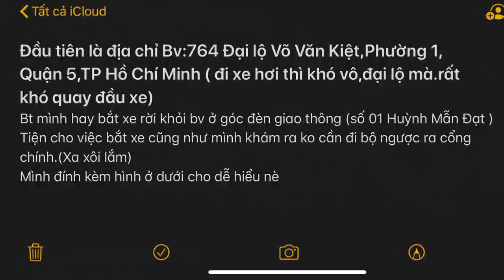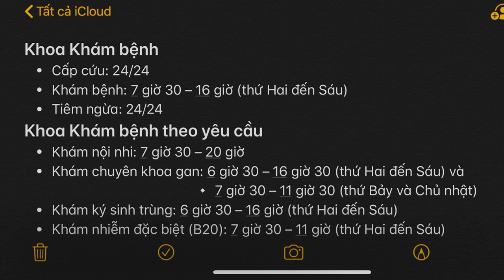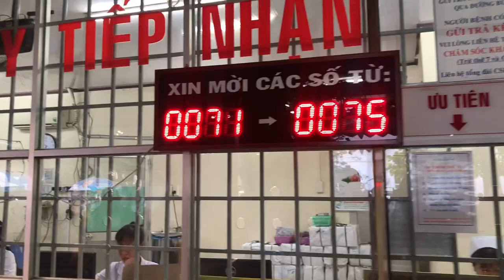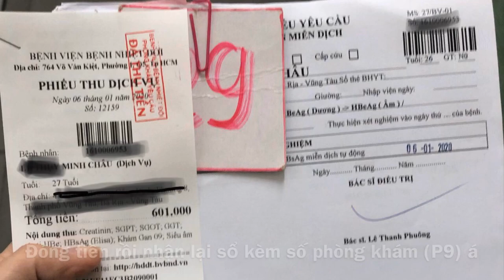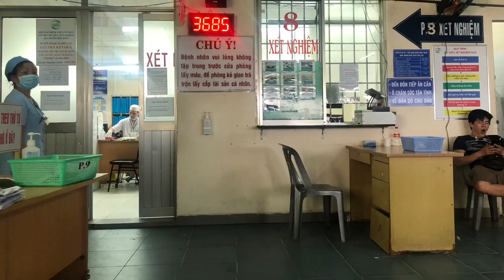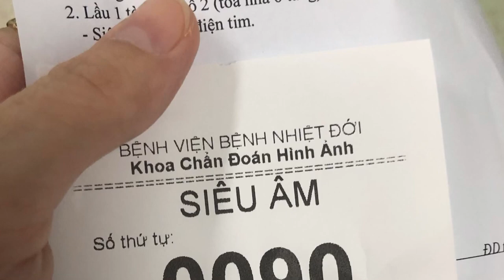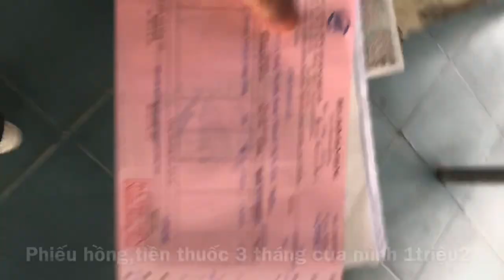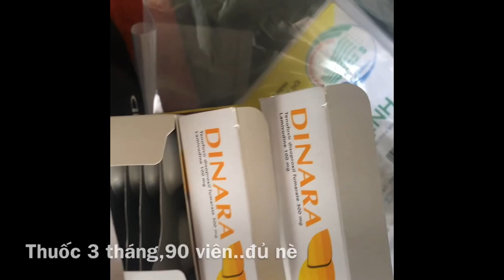KHÁM BỆNH TRƯỚC TẾT 2020 | CHIA SẺ VỀ KHÁM GAN Ở BV NHIỆT ĐỚI | SÀI GÒN | Chaochao Vlog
Gần tết rồi.phải tranh thủ khám trước khi bệnh viện nghỉ tết 2020 nà.
Để khám bệnh nhanh chóng và thuận tiện đối với những người ở xa hoặc là lần đầu đi khám thì sau đây là một ít chia sẻ của mình..
Lưu ý đặc biệt nhất : dù khám mới hay tái khám thì phải gọi điện đặt lịch khám trước nha các bạn.xem video để biết thêm chi tiết nhé..quan trọng lắm á